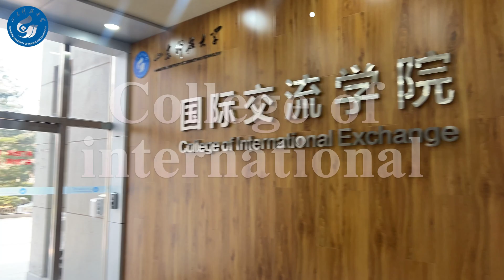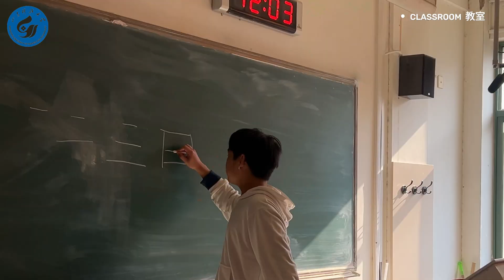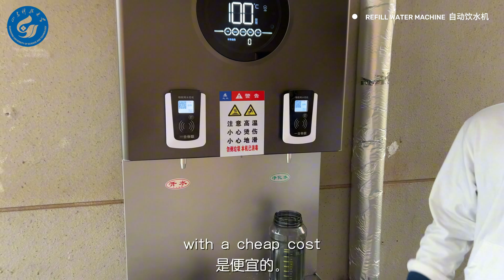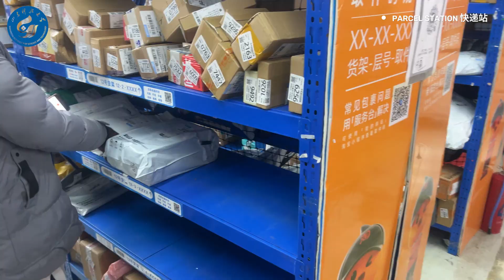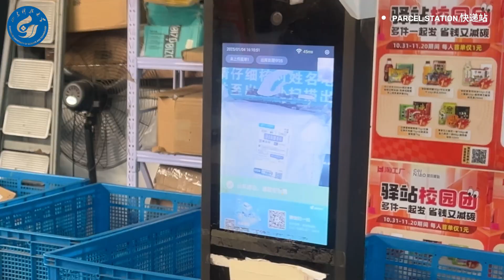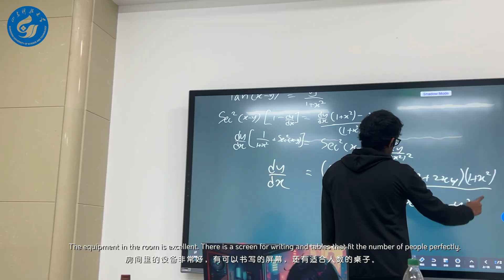[Review] Shandong University of Science and Technology 山东科技大学 SDUST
This video for survey of china class (中国概况) 1st year student Mechatronics engineering 2024 Shandong university of science and technology